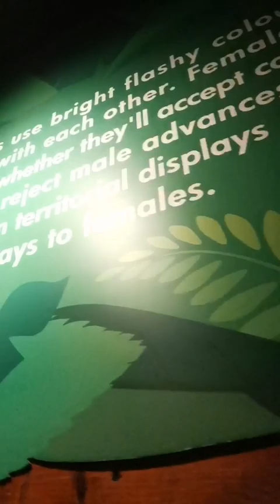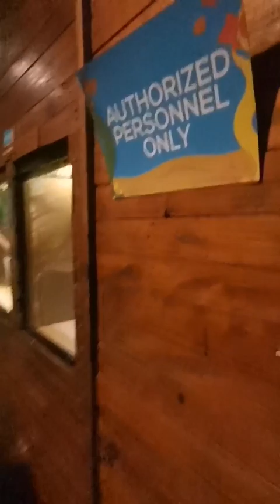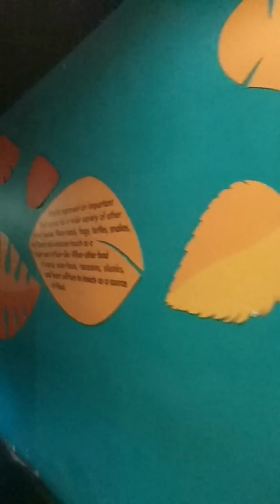Manila Ocean Park -World Creepy Crawlies